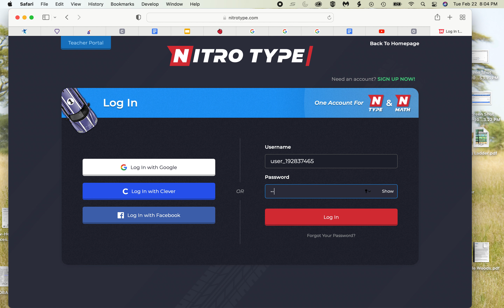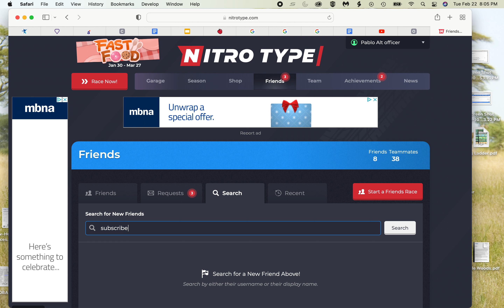My Nitro Type Account got BANNED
My friend hacked my account :(